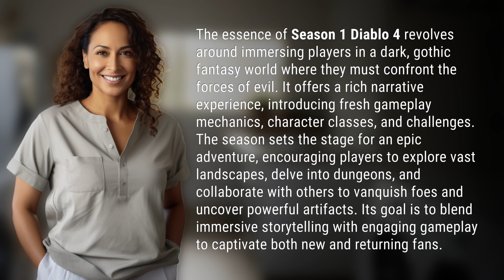What is the point of season 1 Diablo 4?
Unveiling the Dark Fantasy of Season 1 Diablo 4 👉 Dark Fantasy Adventure 👉 Embark on an epic journey in Season 1 of Diablo 4, where players must confront evil forces in a dark, gothic fantasy world. Discover new gameplay mechanics, character classes, and challenges as you explore vast landscapes, dungeons, and collaborate with others to vanquish foes and uncover powerful artifacts. Dive into immersive storytelling and engaging gameplay in this captivating season.

Laura S. Harris (2024, February 15.) What is the point of season 1 Diablo 4?
    🌐 AskAbout.video